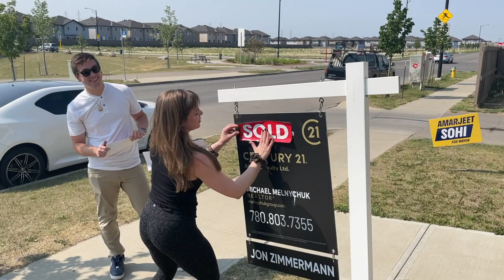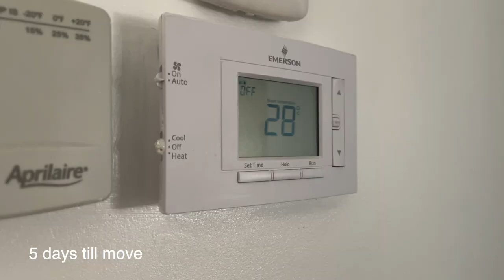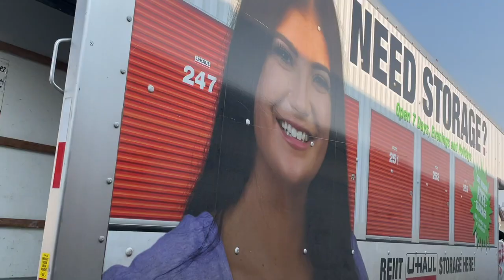MOVING PART 2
Hey friends!

Me again! Uploading for a second time- make sure to not include copyrighted music :facepalm:

Here is the second part of our moving saga!